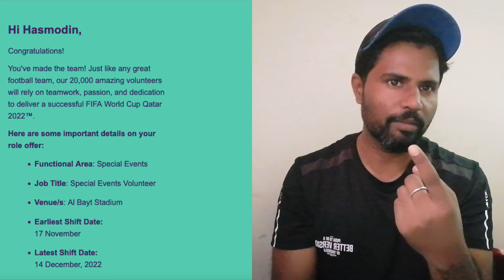How I Became Volunteer for FIFA World Cup 2022. Doha QATAR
I got selected for FIFA Volunteer for FIFA worl cup 2022.
Role is Special Event Volunteer